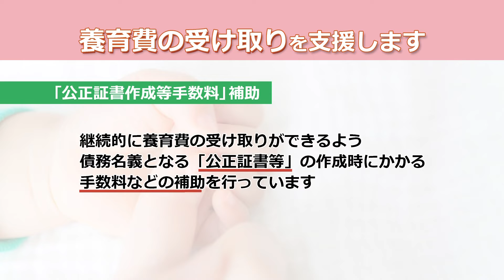【ひとり親家庭の方へ】養育費の受け取りを支援します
ひとり親家庭の方が安定した生活を送れるよう、区では養育費の受け取りを支援しています。
支援を受ける場合は事前にご相談ください。

子育て・若者支援課 給付担当